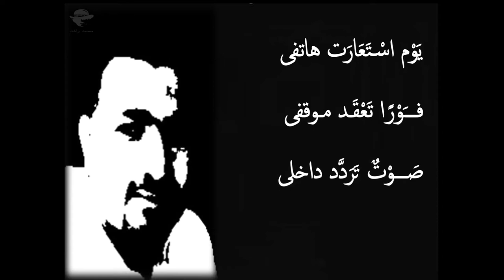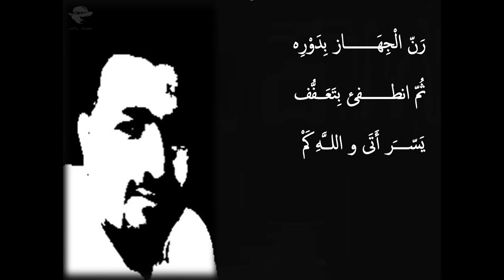يوم استعارت هاتفى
فورا  تعقد مـوقفى
صوت تردد داخلى
هل آن  نشر  صحائفى
يا ويح نفسٍ  أُسكتت
خوف  اللقاء الكاشف
و وددت لو  قد تنشغل
و ددت أنى أختفى
و دعوت ربى خالقى
بتضرع و تخوفِ
الطف بعبد ك إنه
فى  عين  ريح  عاصف
رمز الحماية أبتغى
سألت  بغير  ترأفِ
ولوهلة و صعوبة
قاومت احساسى الخفى
و سألتها بتلطف
و بلاهة و تعطفِ
ماذا تريدي حبيبتى
ولأي شي تهدفى
أنا لو  تشائي أساعدك
كم تعلمين معارفى
فلربما لن تحسنى
 فهم النظام بهاتفى
قالت كأنك خائف
و الله لست بخائف
قالت اتخفى ما يري
لا شئ بجهازي خفى
لكنى أخشى بأنه
لا شحن فيه فينطفى
و أنا المحب و مهجتى
تأبى سواك و تكتفى
و لقد علمت بأننى
بك مغرم و أنا الوفى
و أنا الضرير  إذا رايت
سواك  لم أتكفف
و أنا أنا و الشك في
محرما فى المصحف
و الشيخ قال و أحسن
أياك يوما  تقتفى
رن  الجهاز بدوره
ثم انطفئ بتعفف
يسر أتى و الله كم
لله من لطف خفى